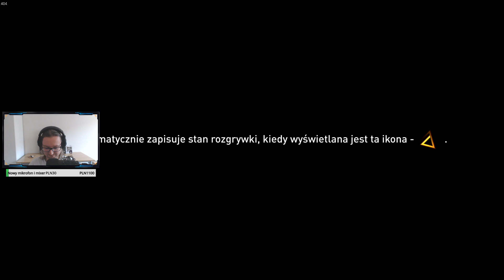Let's Play Assassin's Creed Origins - Epizod 88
Ludziska Origins wkracza na scenę i delektujemy się innowacjami 😁

Wracamy do kochanej serii z Assassin's Creed 🤗
Szukujcie się na niesamowitą dozę odcinków 😆